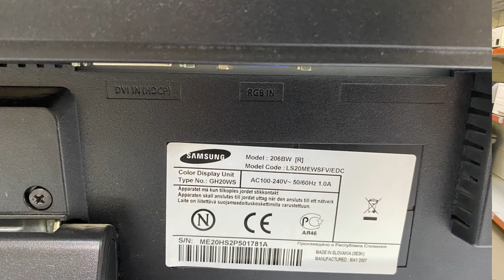Монитор Samsung SyncMaster 206BW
Элегантный монитор Samsung SyncMaster 206BW с великолепным качеством изображения. Минималистский дизайн корпуса из глянцевого пластика со стильной кнопкой включения питания украсит Ваш рабочий стол. А быстрая ЖК- панель со временем отклика 2 мс и динамической контрастностью 3000:1 обеспечит великолепное качество изображения в компьютерных играх, фильмах или мультимедийных приложениях.